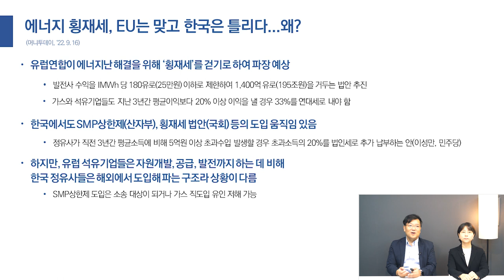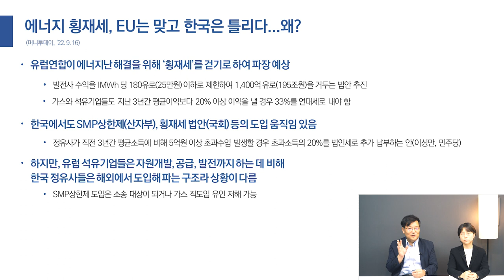한국 증시 밸류에이션, 필리핀 보다도 낮아ㅣ코리아 디스카운트 심각?